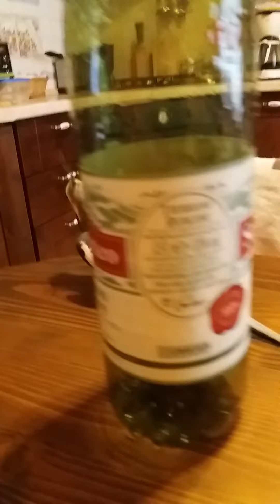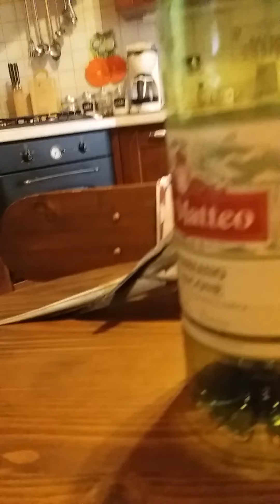Martin show 5 (singing cockatiel)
Plastic bottle serenade